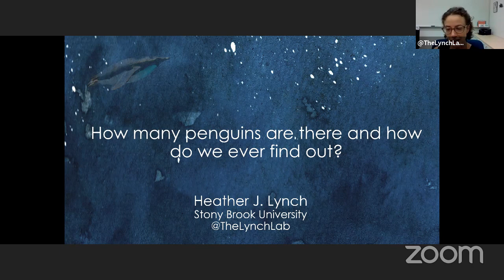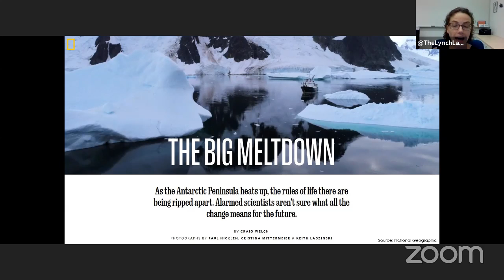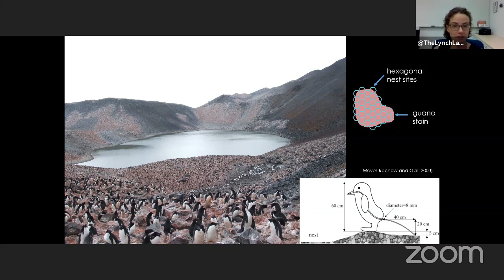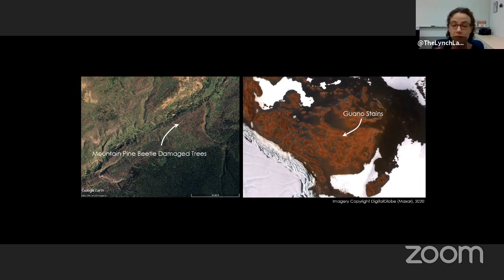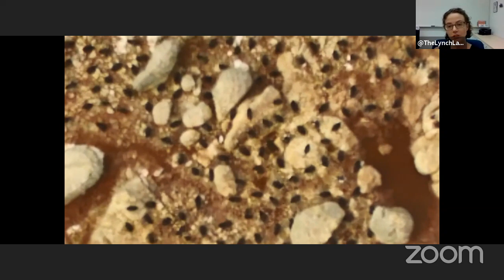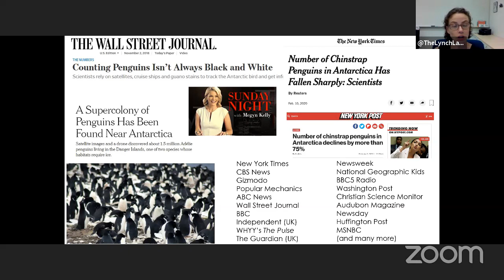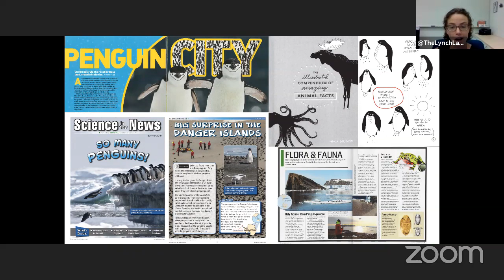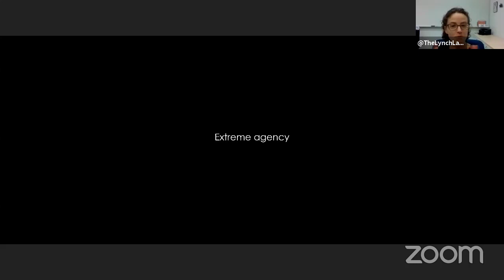GenGeo Careers in Exploration | Ecologist Heather Lynch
Heather Lynch is a quantitative ecologist whose research is dedicated to understanding the population dynamics of Antarctic wildlife, with a particular focus on Antarctic penguins. She has over a decade of field experience in Antarctica and has helped pioneer the use of satellite imagery for studying the distribution and abundance of Antarctic seabirds. Heather has studied at Princeton and Harvard Universities, and is currently a professor at Stony Brook University. Join host and Young Explorer Sahar Mohammadzadeh in conversation with Heather about her inspiring career and discover how you can build a blueprint for a potential career in science and education.

This event is recommended for youth ages 16 and up.